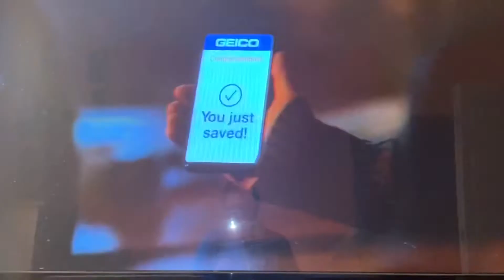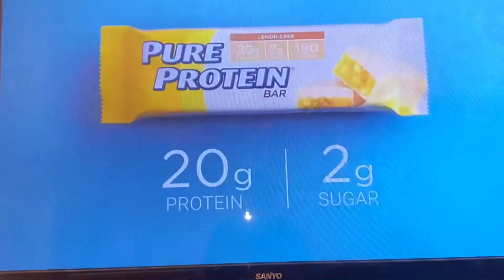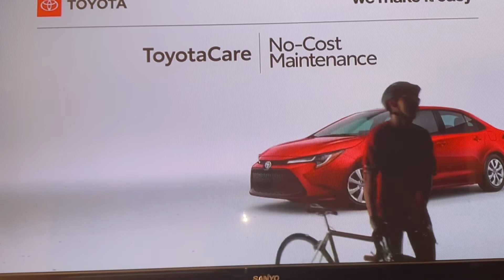KFMB Commercial Break 3 - October 18 2020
KFMB Commercials (San Diego) - Sunday October 18 2020
1. GEICO
2. GEICO Play of the Day
3. Etsy
4. Pure Protein
5. CBS ID
6. Darrell Issa for Congress
7. San Diego Toyota Dealers
8. State Farm Postgame Show Intro